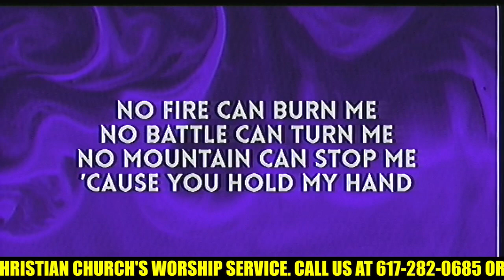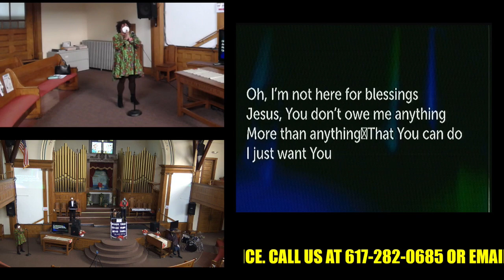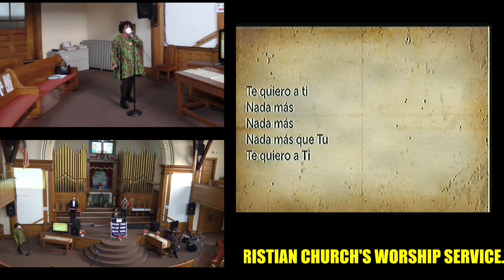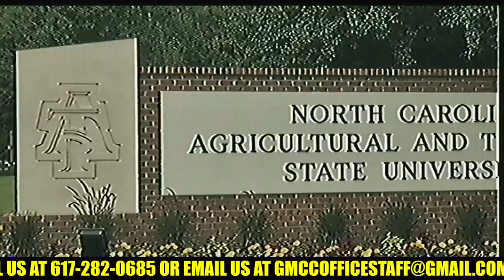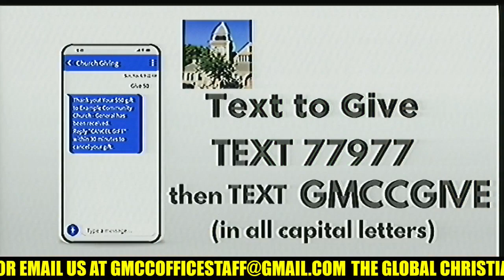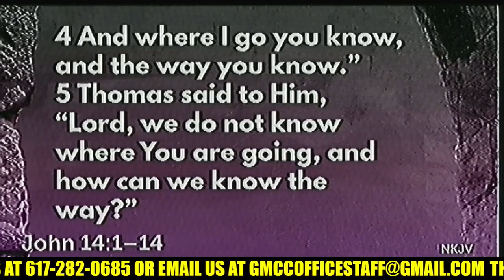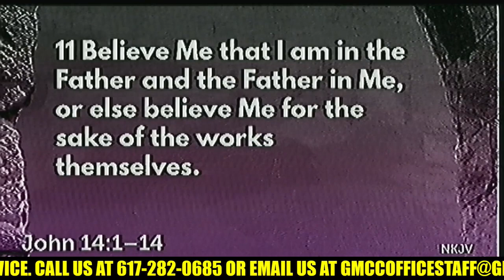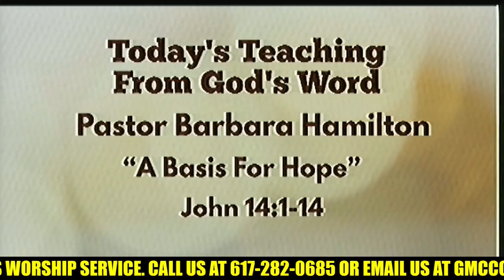Sunday Service 1 23 22 Pastor Barbara Hamilton A Basis for Hope Pt 2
We are a licensed radio station.  We have the appropriate licenses to air, play and record music and videos.  Today's topic was A Basis for Hope, teaching by Pastor Barbara Hamilton.